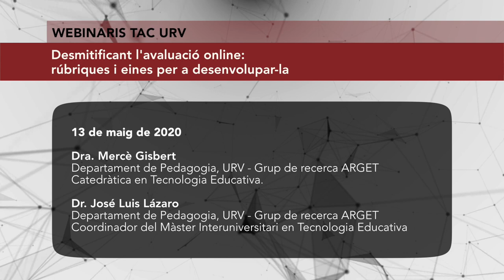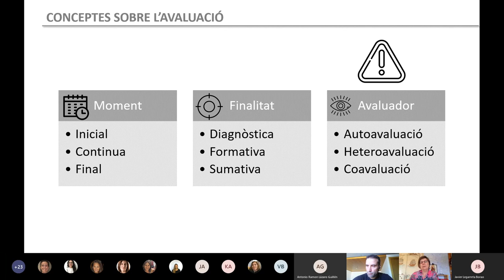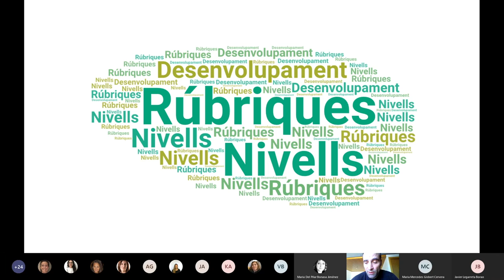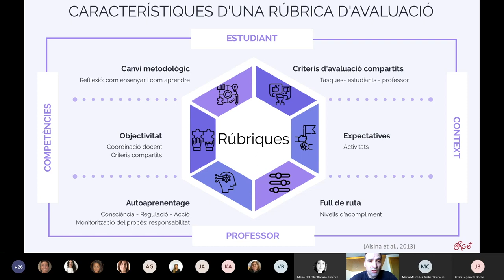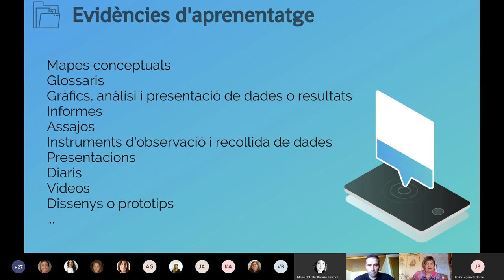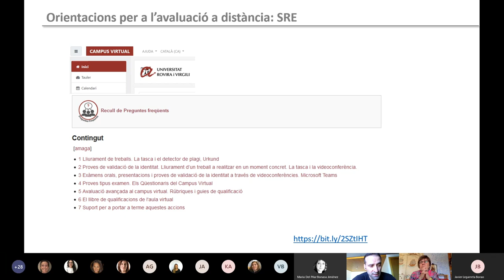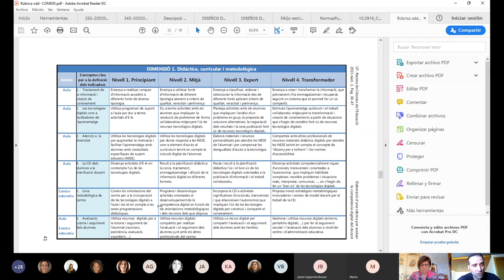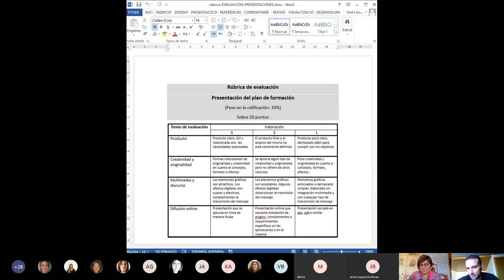Desmitificant l'avaluació online: rúbriques i eines per a desenvolupar-la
13 de maig de 2020

Dra. Mercè Gisbert
Departament de Pedagogia, URV - Grup de recerca ARGET
Catedràtica en Tecnologia Educativa.

Dr. José Luis Lázaro
Coordinador del Màster Interuniversitari en Tecnologia Educativa

L’avaluació és la part més complexa del procés formatiu. Implica dues qüestions que considerem fonamentals: una planificació docent prèvia i un compromís de l’estudiant per responsabilitzar-se d’aquest procés. L’avaluació i el seguiment virtual dels estudiants provoca certa angoixa en el professorat degut a que cal utilitzar diferents estratègies per assegurar una valoració continua que, a més, sigui justa per l’estudiant i que permeti verificar el desenvolupament del seu procés d’aprenentatge. En les circumstàncies actuals és necessari tenir una estratègia i seleccionar les eines adequades per a poder-la desenvolupar. En aquest webinar donarem algunes pautes i recomanacions per aconseguir-ho.